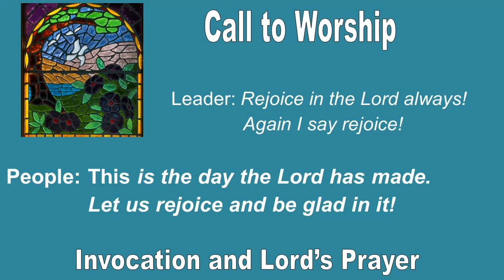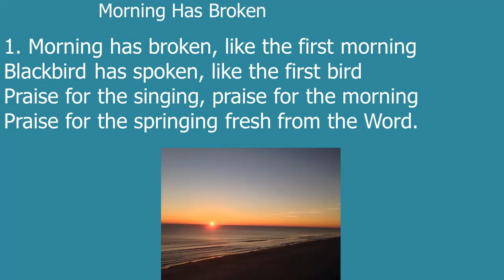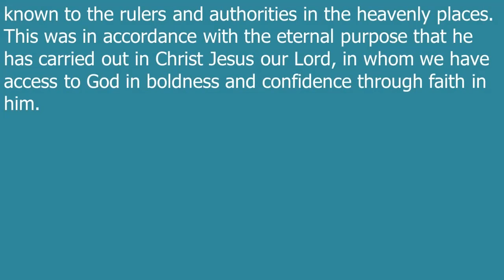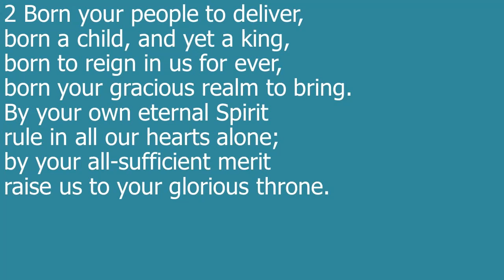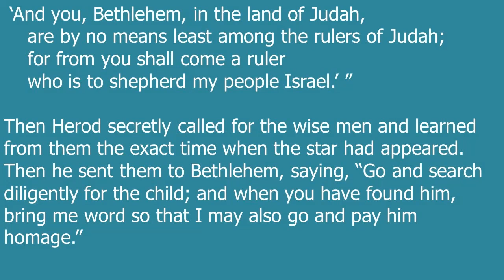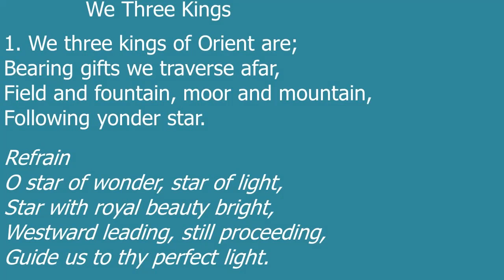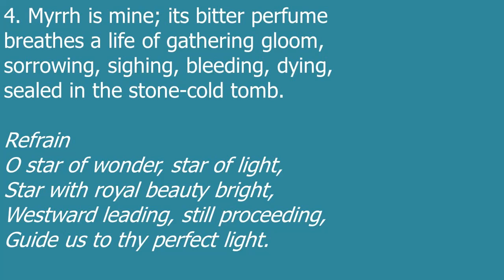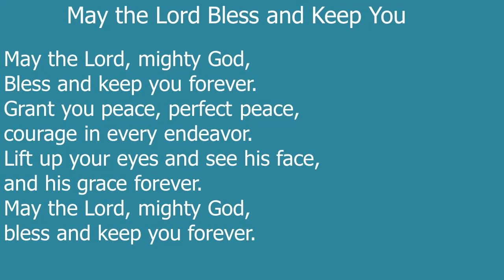The Virginia Home Worship Service for Sunday, January 9, 2022